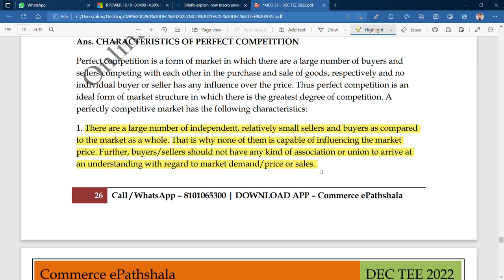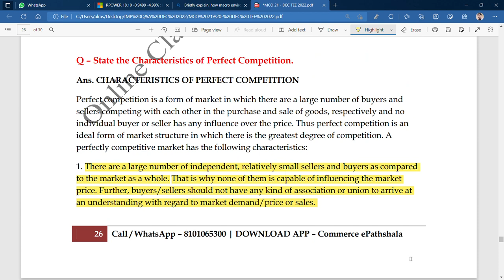IGNOU : MCOM : MCO 21 : Q - STATE THE CHARACTERISTICS OF PERFECT COMPETITION.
Commerce ePathshala

MCO 15 -